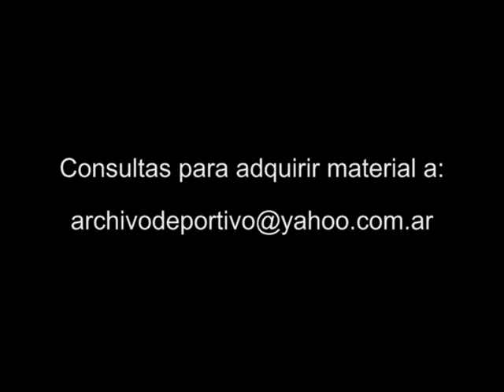Reportaje a Pompei - Viqueira - Fleita - Racing Club - DiFilm 1996